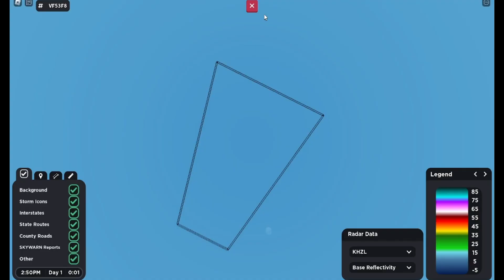Monster 191 MPH wedge intercept (Season 7, episode 5)